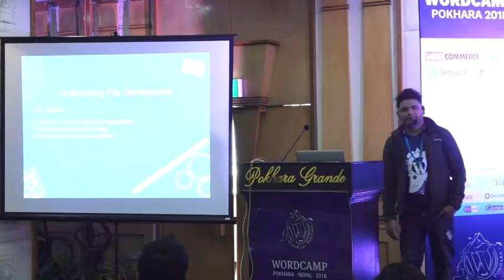Abhishek Rijal: Demystifying Gutenberg - The New WordPress Editor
Demystifying Gutenberg: As the title suggests, intends to demystify the much talked about WYSIWYG editor for WordPress: Project Gutenberg. With the presentation, I intend to go through the basics of the New interface, features, and functionalities of the new Gutenberg editor that both users and developers can enjoy. The presentation will be beneficial for basic WordPress users to get along with the new Editor interface as well as theme and plugin developers to get some basic ideas on the features and extensibility of their projects with the new Editor. Let’s talk Gutenberg !!Intended